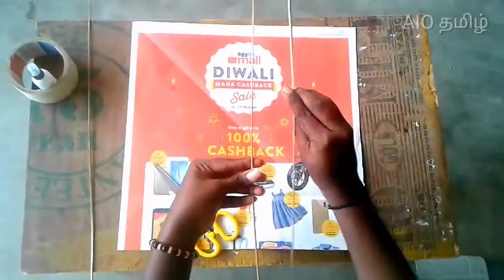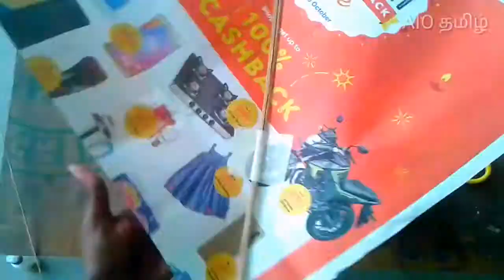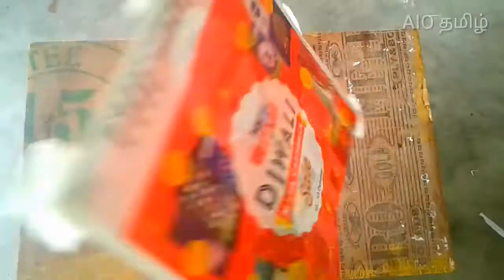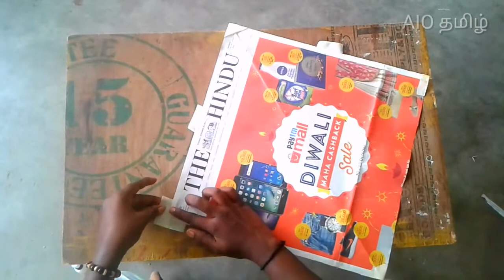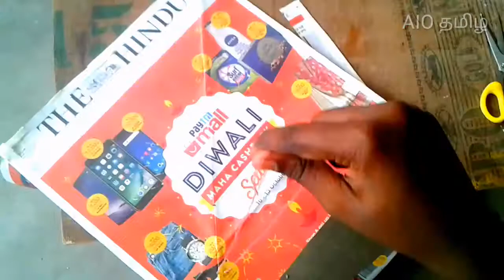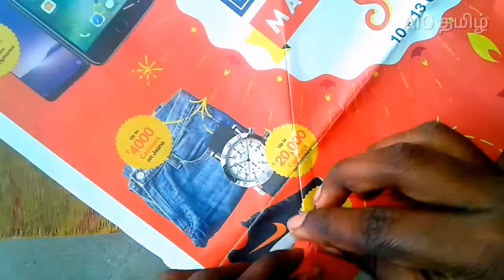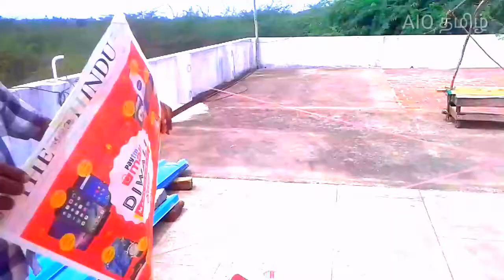How To Make Newspaper Kite At Home / How to make kite in tamil / pattam seivathu eppadi / DIY kite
it's make for kids

and entertainment kids